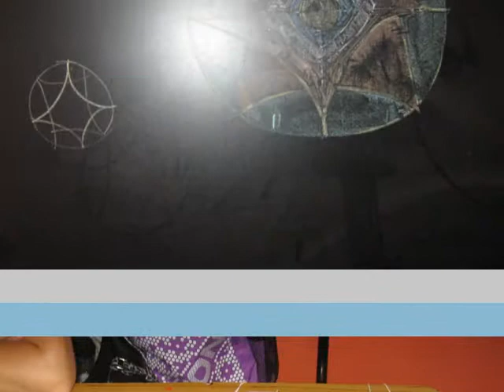Proyecto solidario 2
2º parte del video realizado por alumnos de 6º 2º (turno mañana) de la EES6 de Berazategui para el proyecto solidario que emprendieron con la comunidad de Berazategui y principalmente con los niños de la Casa Nuestra Señora del Valle durante este año 2014.